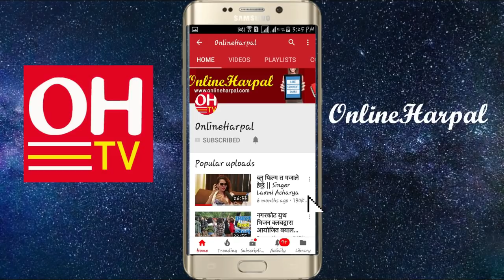बाबु लाहुरे लाहुरेको छोरीसंगै लभ पर्यो, तर आज सडकमा || Talks with Hyjing Sunil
बाबु लाहुरे लाहुरेको छोरीसंगै लाभ पर्यो, तर आज सडकमा || Talks with Hyjing Sunil

Harpal Media Pvt. Ltd. Presents :
Host : Rohit Subba
Guest :Hyjing Sunil
Camera : Bhim Lingden
Edit : Nisha Rai